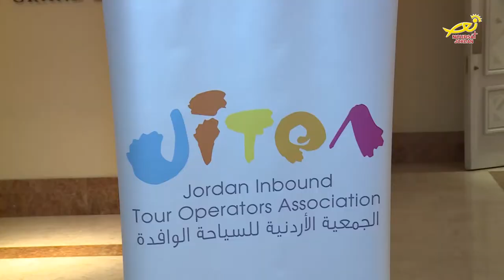نورسات الأردن : أخبار - الجمعيةُ الاردنيةُ للسياحةِ الوافدة تُكرّمُ الوزيرة السابق لينا عناب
أقامت الجمعيةُ الأردنيةُ للسياحةِ الوافدة حفلَها السنويَ في عمان / ، لتكريمِ وزيرةِ السياحةِ والاثارِ السابقْ لينا عناب / وتقديمِ درعٍ تكريميٍ لها تقديراً لجهودِها في خدمةِ القطاعِ السياحي / ، اضافةً الى تكريمِ مجموعةٍ من أعضاءِ الجمعية والشركاتِ الداعمة /، حضرَ الحفلَ عددٌ من الوزراءِ السابقينَ والمسئولينَ والإعلاميينَ / والشخصياتِ ذاتِ العلاقةِ بقطاعِ السياحة / .. وألقى رئيسُ مجلسِ إدارةِ الجمعية المهندس عوني قعوار / كلمةً ترحيبيةً شكرَ فيها الوزيره عناب لدورِها البارزِ في تنشيطِ السياحةِ الأردنية / ، كما ألقتْ الوزيرةُ عناب كلمةً عبرتْ فيها عن فخرِها وشكرِها للدورِ / الذي تقومُ به الجمعيةُ في خدمةِ قطاعِ السياحةِ بالأردن / .